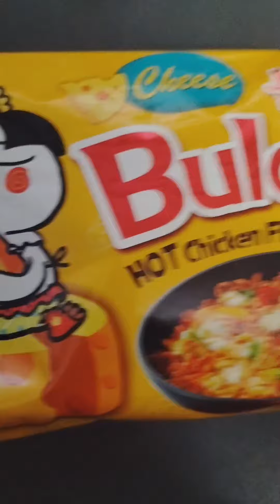BULDAK HOT CHICKEN RAMEN(Mukbang)